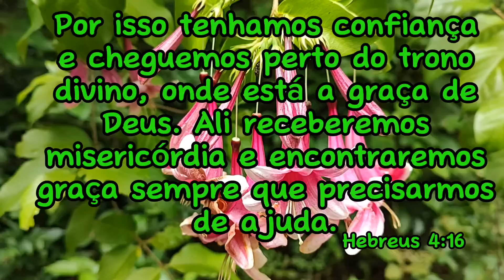Fizemos uma trilha no meio da selva acampamos e fizemos macarrão com palmito.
Fizemos uma trilha na mata acampamos e fizemos macarrão com palmito.

Local do camping
Pais - Brasil
Estado - Pará
Cidade - São João da Ponta
comunidade - Bonfim